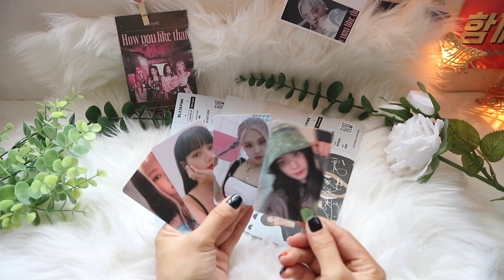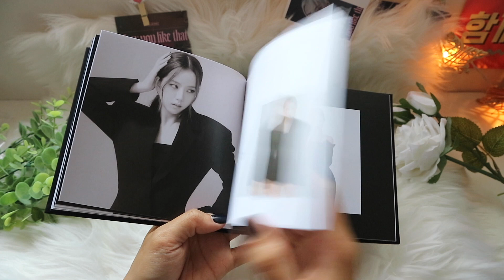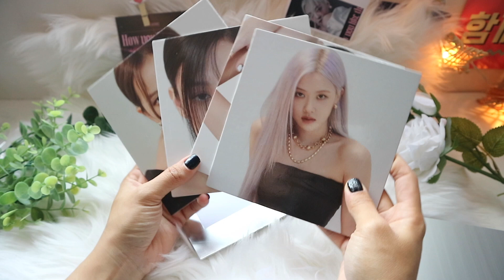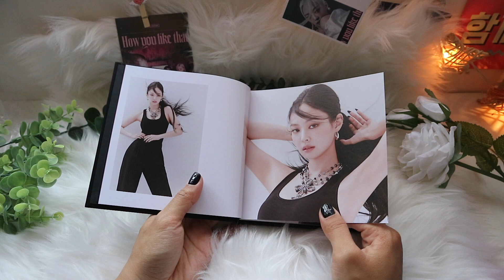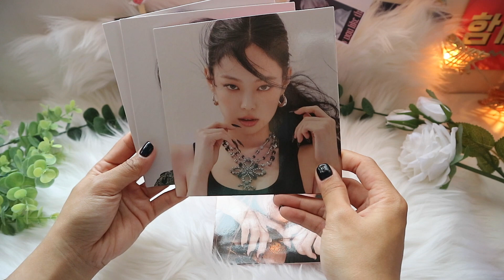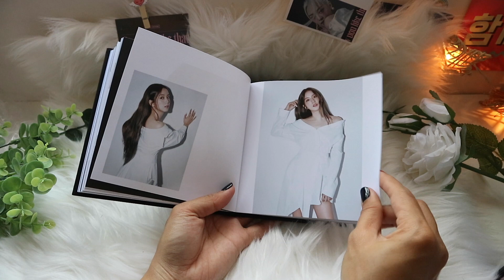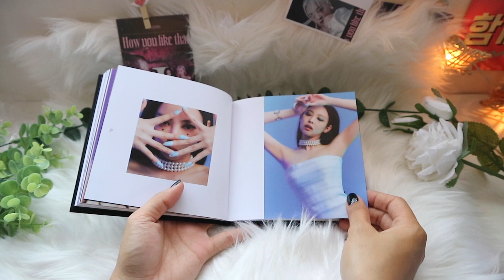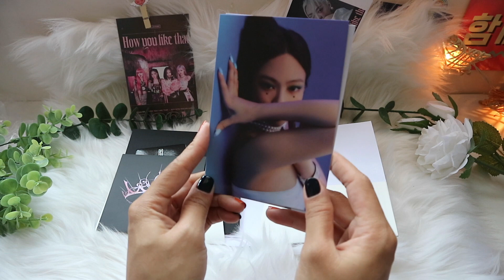BlackPink The Album Unboxing and Giveaway | បើកអាល់ប៊ុមរបស់ BlackPink The Album + The Album Giveaway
I am so excited for this video finally I can unbox the Album by BlackPink with everyone. I wish you enjoy this video. There is also an exciting news that I will give away 2 albums to you guys via my facebook page (vatey tep) and my instagram acc (vatey93). Here are the links to the posts where you can join the giveaway. Good luck